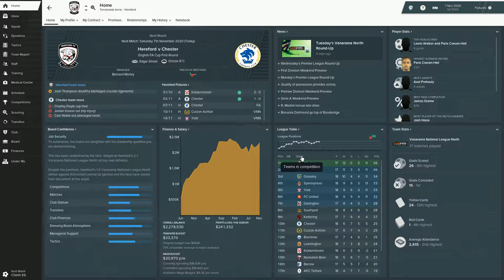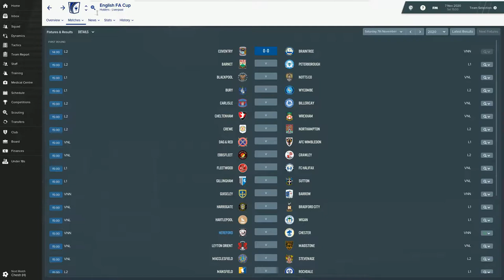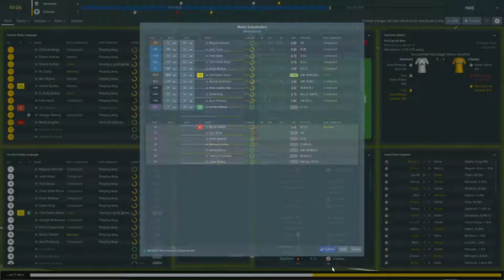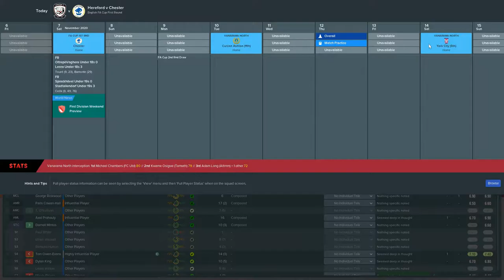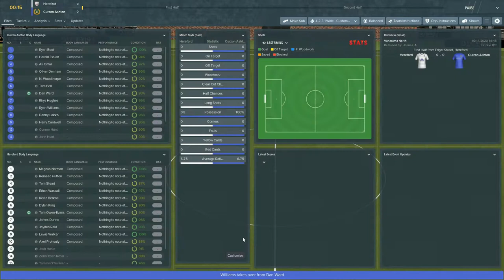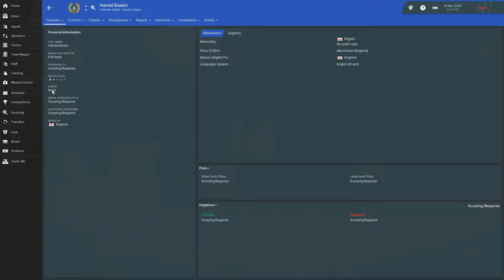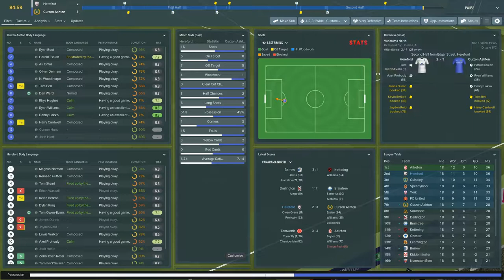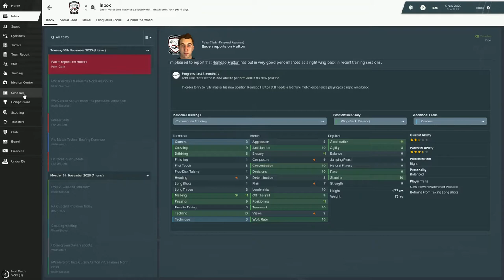Football manger 19 Journeyman/Letsplay Ep 10 Club 3 HEREFORD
In this video we continue our journey with the end goal of being manager of DERBY COUNTY ruling the world.

We come back to the series after a continuing on our ambition but not getting very far.